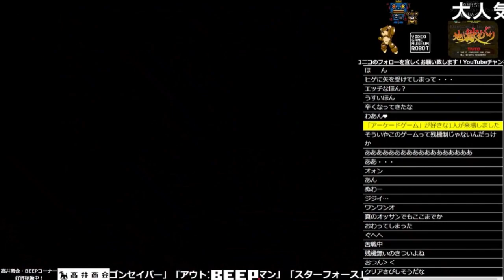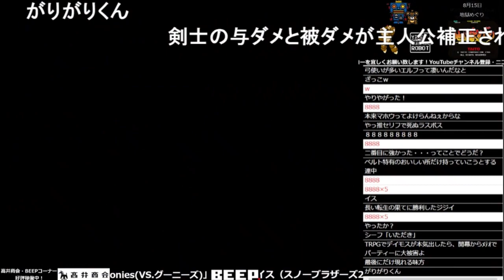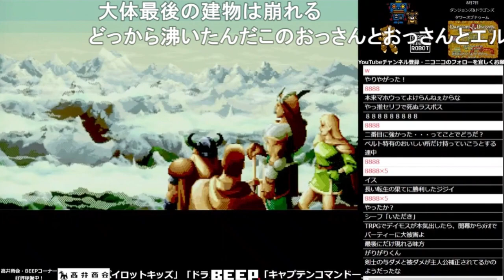≪コメント付き≫【ダンジョンズ＆ドラゴンズ タワーオブドゥーム】VGMロボット深谷店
埼玉県深谷市にて営業中のゲームセンター「ビデオゲームミュージアムロボット深谷店」から
ニコニコ生放送にてライブ配信されたプレイの中から、ピックアップして
動画化したものです。

今回はハイスコアALLプレイの動画をアップしました。

YouTube Liveにてライブ配信されたものはこちら！

▲VGMロボット深谷店公式 オンラインショップ